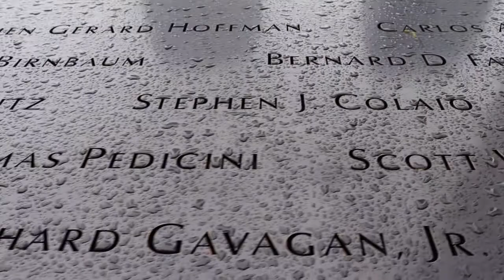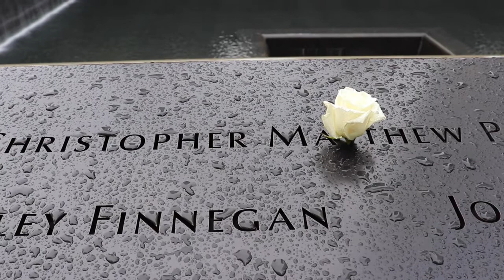JerTV NEW YORK CITY 911 MEMORIAL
911 MEMORIAL